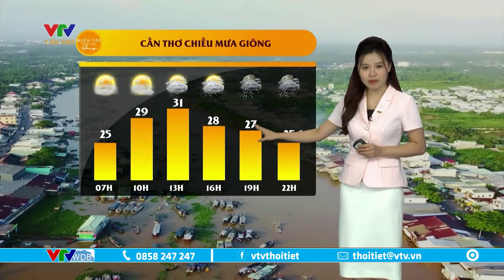Dự báo thời tiết Tây Nam Bộ hôm nay 08/09/2024 | VTVWDB